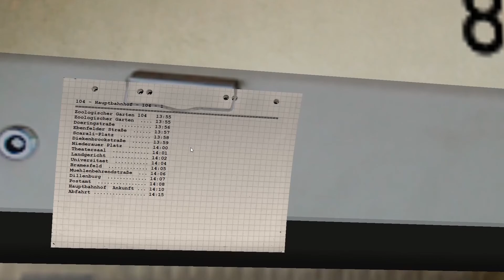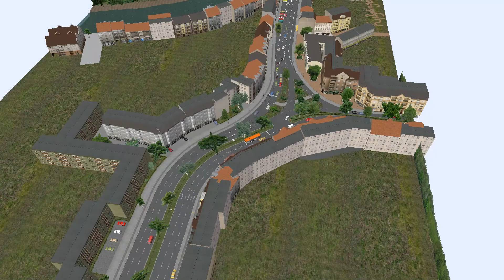OMSI 2 #194 - Speedvideos, Fernbus Simulator reloaded, Bleifuß | Let's Play OMSI 2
► Bus: MAN EN92 (ZF)
► Map: Winsenburg 2015

- Entwickler: mr-Software
- Publisher: Aerosoft
- Plattform: PC (via Steam)